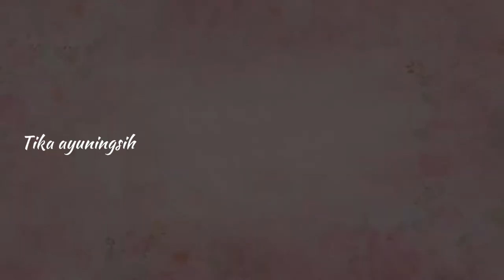Camilan Hanya 3 Bahan Paling Enak dan Gampang | Bola-Bola Kentang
Assalamualaikum hay semua kali ini aku akan bikin cemilan berbahan dasar kentang, hanya 3 bahan aja udah jadi camilan yang enak banget….

Bahan-bahan:
300 gr kentang
2 sdm tepung maizena
Keju (secukupnya )
1/2 sdm lada bubuk
1/2 sdm penyedap rasa
Minyak sayur

Wassalamualaikum….